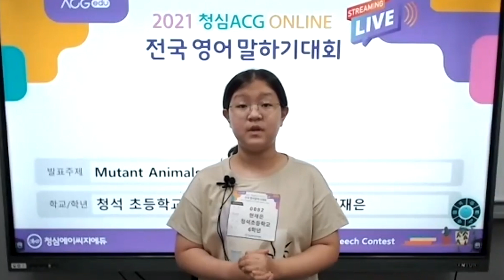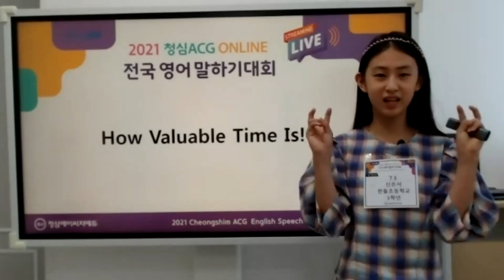2021 청심에이씨지에듀 전국 온라인 영어 말하기 대회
2021 청심에이씨지에듀 전국 온라인 영어 말하기 대회

2021년 6월 26일